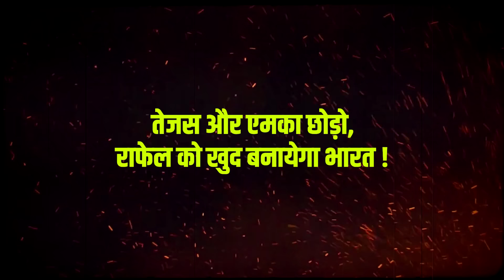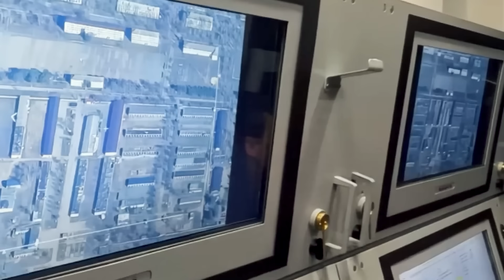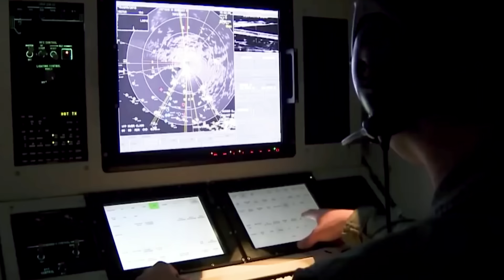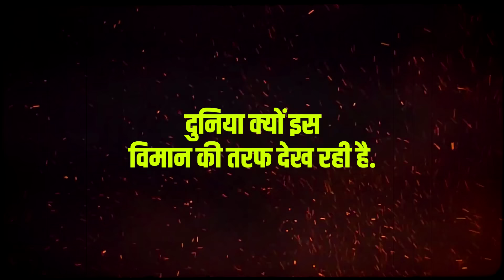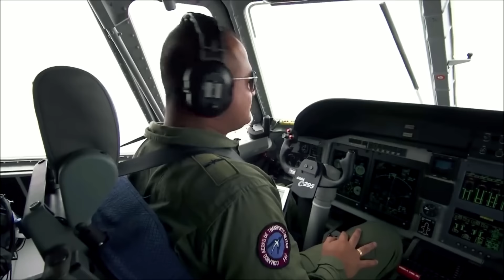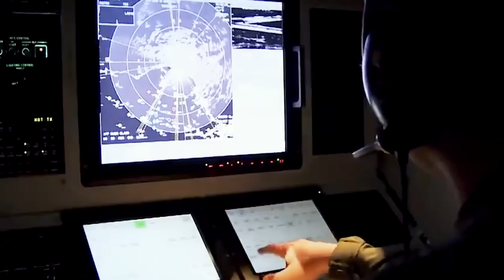किसी को नहीं लगी भनक, टाटा ने कर डाला वो कमाल, DRDO छोड़िये, TATA बना रहा फाइटर जेट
India has refused to adopt the technology of Japan's engine, which is considered to be the top in the world. Seeing this decision, the whole world as well as Japan itself is surprised. Because if the power to compete with its technology If anyone has it then it is America ..we will know why India has done this but before that we tell you that ..India is making such an aircraft which will be of world class. This aircraft can soon be seen flying from an airbase in India.

दुनिया में सबसे टॉप पर मानी जाने वाली जापान के इंजन की तकनीकी को अपनाने के लिये भारत ने इंकार कर दिया है ..ये फैसला देखकर पूरी दुनिया के साथ साथ जापान खुद हैरान रह गया है ..क्योंकि उसकी तकनीकी का मुकाबला करने की ताकत अगर किसी में है तो वो है अमेरिका ..भारत ने ऐसा क्यों किया है इसके बारे में हम जानेगें लेकिन उससे पहले हम आपको बता देतें है कि ..भारत  एक ऐसा विमान बना रहा है जो वर्ल्ड क्लास का होगा. ये विमान जल्द ही भारत के किसी एयरबेस से उड़ान भरता हुआ नजर आ सकता है.